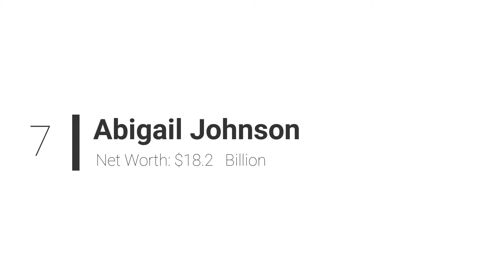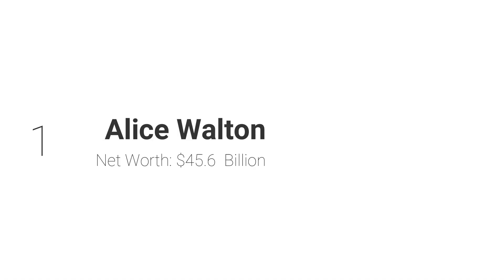Top 10 richest women of 2019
1. Alice Walton  Net Worth: $45.6 Billion
Alice Walton is the daughter of Sam Walton, the founder of one of the most successful retail chains in the world, Walmart. Alice is the heiress to the Walmart fortune. She also founded the Llama Company in 1988, but it has since closed down.

2. Maria Franca Fissolo Net Worth: $32.3 Billion
Maria Franca Fissolo is an Italian billionaire, the widow of Michele Ferrero, and the owner of Ferrero SpA, Europe’s second largest confectionery company.

3. Jacqueline Mars Net Worth: $28.2 Billion
Jacqueline Mars is an American investor and heiress to the Mars Incorporated fortune. Her parents were the founders of the company, and the fortune was shared between herself and her two brothers, John & Forrest Jr.

4. Susanne Klatten Net Worth: $24.4 Billion
When we looked at the stats on Forbes, Johanna Quandt was still listed as one of the richest women in the world. However, Johanna passed away in 2015, and her daughter Susanne inherited the fortune, along with her father’s inheritance.

5. Yang Huiyan Net Worth: $22.3 Billion
Yang Huiyan is the majority shareholder of Country Garden Holdings and the 24th wealthiest person in mainland China. She is currently the youngest female billionaire as well as the richest woman in Asia.

6. Laurene Powell Jobs Net Worth: $21.3 Billion
Laurene Powell Jobs is an American businesswoman, executive and the founder of Emerson Collective, which advocates for policies concerning education and immigration reform, social justice and environmental conservation.

7. Abigail Johnson Net Worth: $18.2 Billion
Abigail Johnson is an American businesswoman. Johnson is the CEO of US investment firm Fidelity Investments. She is also the chairwoman of Fidelity International. Fidelity was founded by her grandfather Edward C. Johnson II, and the Johnson company currently own a 49% stake in the company.

8. Gina Rinehart Net Worth: $17.2 Billion
Gina Rinehart is originally from Perth in Western Australia, and is the chairman of Hancock Prospecting. She inherited the majority stake in the company when her father passed away.

9. Iris Fontbona Net Worth: $16.6 Billion
Fontbona is fresh on the list of richest women for 2019, after propelling her net worth to an estimated $16.6 billion this year.

10. Charlene de Carvalho-Heineken Net Worth: $15.9 Billion
Charlene de Carvalho-Heineken is a Dutch-English businesswoman. She owns a 25% controlling interest in, you’ve probably already guessed it, the brewing company Heineken International.

All information is collected in the internet
share your opinion about getting billionier
what does women need to be succsessful .